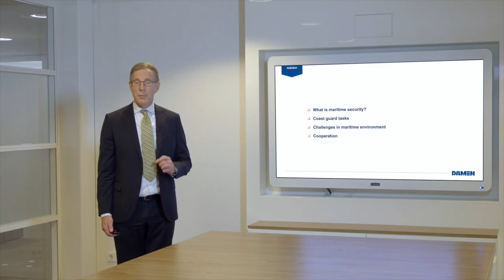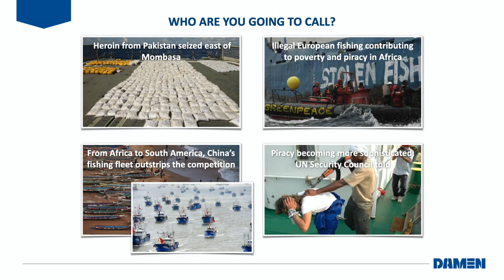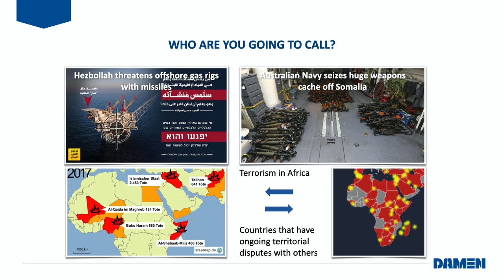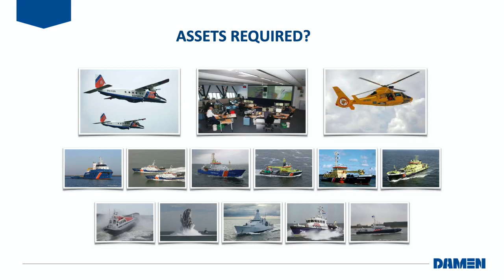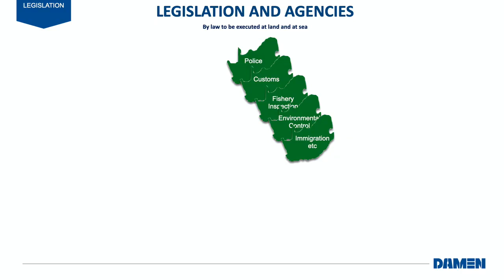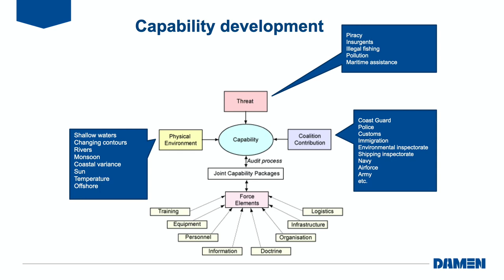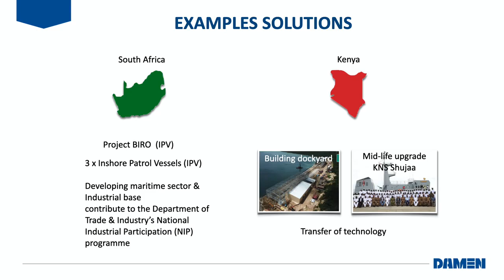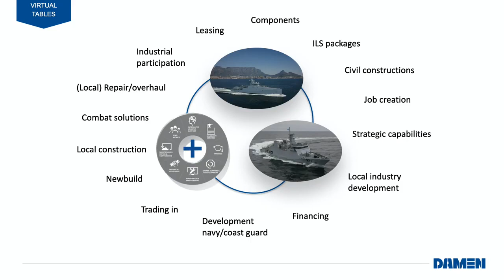AMD 2020 - Damen Presentation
Webinar event: AMD Conference 2020

Topic: Damen presentation

Featuring Ed Veen